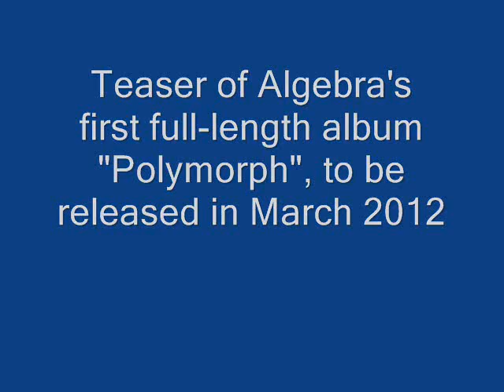Teaser 01 of Algebra's first full-length album "Polymorph".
Teaser 01 of Algebra's first full-length album "Polymorph", to be released in March 2012.

Mixed & Mastered by Andy Classen.

Pictures : Aless Photography.